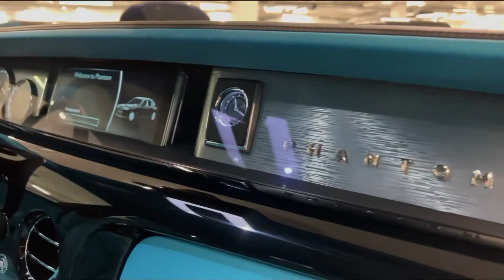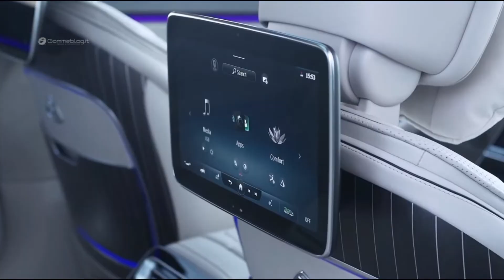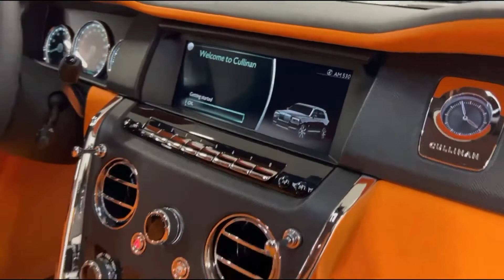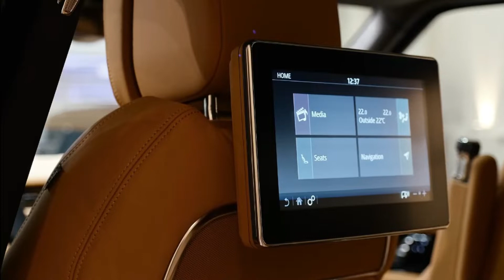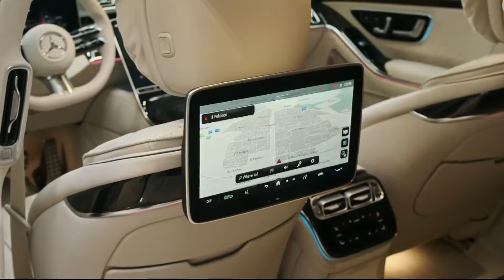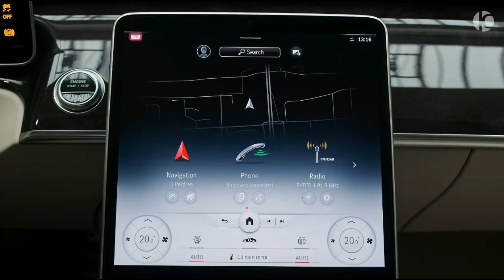Inside the 10 Most Luxurious Cars in 2022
Nothing can guarantee a comfortable ride more than high-end luxury cars. The best luxury vehicles combine the finest components, cutting-edge onboard technology, and the most luxurious riding comfort to make every journey as relaxing as possible. Let's take a look inside the 10 most luxurious cars in 2022.

Rolls-Royce Phantom
The Phantom is, without a doubt, a fantastic vehicle. It is propelled by a 6.75-liter V12 petrol engine with 563 horsepower and 900 pound-feet of torque. This enables you to set down your right foot and quickly reach a top speed of 155 mph after accelerating from a stop to 62 mph in 5.3 seconds.
Given the Rolls' enormous size and 21- or 22-inch wheels, the price is commensurately high; the lowest price you can anticipate spending is north of £300,000. Even a cursory glance at the options list reveals that the price exceeds £400,000.
On the road, it is incredibly quiet and comfy, as you would anticipate, but if you find yourself behind the wheel, you will have a variety of amenities to ensure you enjoy your time there. The air suspension and active roll management, which prevent unintentional body lurching around the corners, and the four-wheel steering, which aids in low-speed maneuvers and high-speed stability, make this big car much easier to operate.